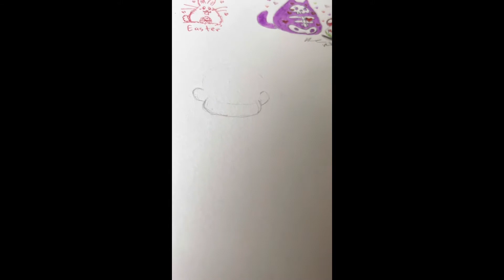Drawing cat onesie chibi & why I like cats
Hello I’m Artist Alana from instagram tumblr twitter TikTok Alanaartdream

Drawing my chibi cartoon cat girl version of myself persona in a cute cat onesie I own that a sister of mine once got me from Japan with some cute cat plush squishies I own atm

Also will be trying to talk about why I like cats soo much

Well ramble about cats and a bit about my adhd (attention deficit hyperactivity disorder) a bit whoops

And for those of you doing that already thank you soo much your support is highly appreciated it’ll convince me to keep on trying 💕

Anyway I hope you enjoyed this video

~Alana